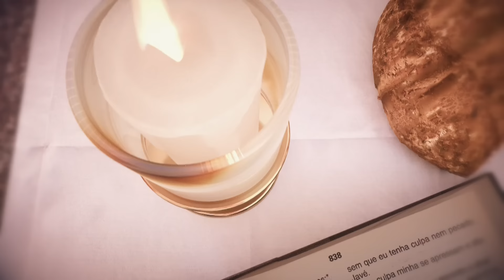Missa | Santuário Nacional de Aparecida 12h 17/10/2023